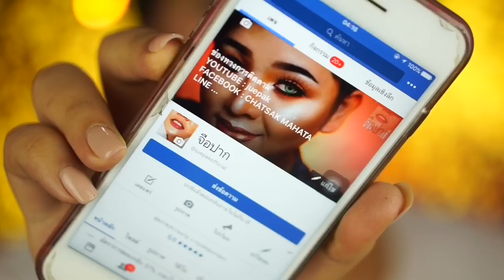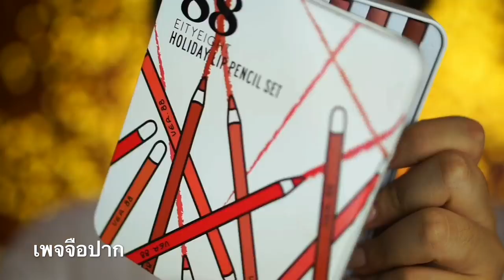สวยชิบหายแต่เสือกไม่มีผัว​! ต้องแต่งหน้ายังไง? | จือปาก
สวัสดีค่าาาาาา จริงๆลุคนี้ได้รับแรงบัลดาลใจมากจากมิสแกรนด์กำแพงเพชร นางสวยมากกกอีดอกกกก  ชอบมากกก แล้วมาเจอเครื่องสำอางดีๆอย่าง ver.88 มันเริ่ดมากกก ช่วงนี้อัพคลิปบ่อยหน่อยนะคะ อย่าพึ่งเบื่อกันนะคะ

เครื่องสำอางทั้งหมด : Ver.88